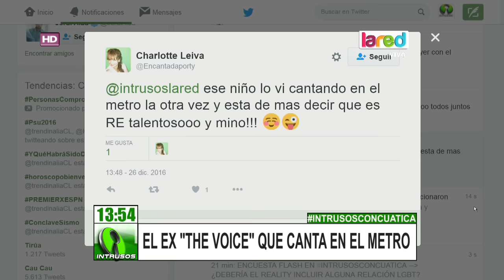El ex participante de "The Voice" que canta en el metro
En Intrusos hablamos con Óscar Méndez, quien nos señala que desde hace mucho tiempo canta en el tren subterráneo. También nos contó sobre sus próximos proyectos en su carrera musical